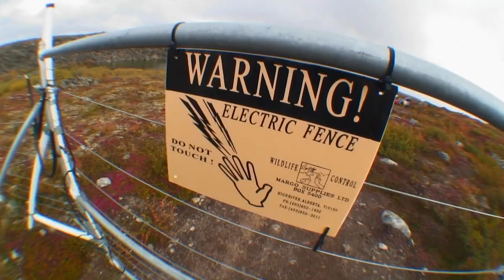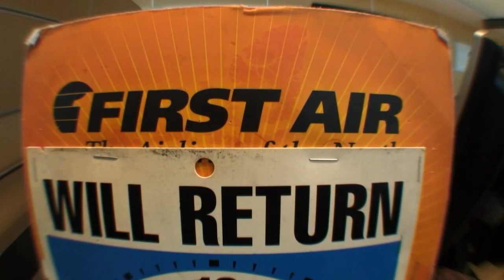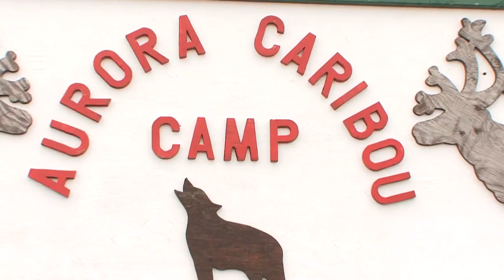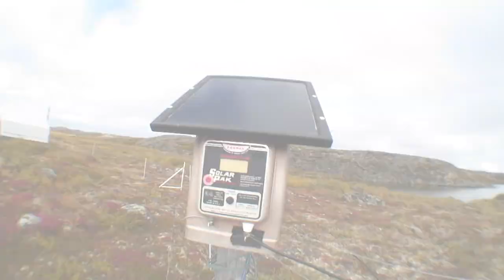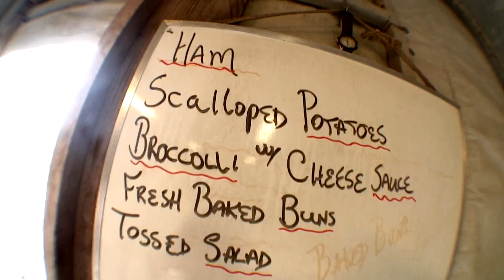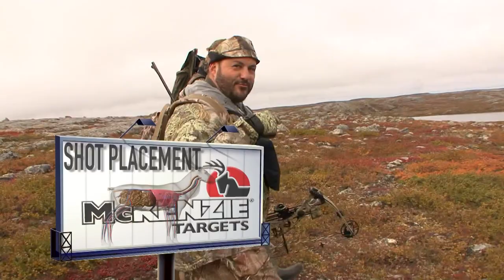Archer's Choice - NWT CARIBOU ADVENTURE // S9: Episode 5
Ralph & Zendal head to the North West Territories with Aurora Caribou Camps and Ralph tags a monster barren ground caribou and both guys let their Bemans bounce off the tundra.